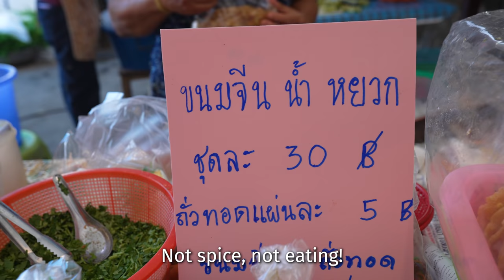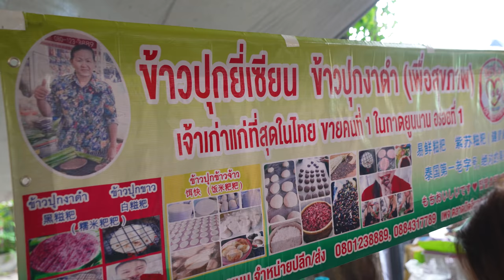Asian Street Food - EGG NOODLES + SAMOSAS! | Friday Morning Market in Chiang Mai, Thailand!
CHIANG MAI, THAILAND - One of the hidden gems when it comes to local markets and street food in Chiang Mai, is the Friday morning Yunnan tribal market. Every Friday morning you’ll discover a friendly market where minority groups, often with roots in Yunnan, China, gather to sell food.

Some come from the countryside where they bring rare ingredients, and others sell family favorite dishes. You’ll also find a good range of Halal food ready to eat. So today we’re going on a street food tour of the Friday morning market in Chiang Mai.

I started at the beginning of the market first with a walk around the market to see the colorful ingredients. I love seeing all the different Yunnanese pickles and preserves, and all the different roots and herbs that go into cooking. In the center of the market you’ll find a few samosa stalls selling halal snacks.

Next I tried a Burmese mohinga which is a fish stew over rice noodles topped with herbs and crispy lentil fritters. It’s an amazing dish and goes down great for breakfast. I also especially loved the khao buk nga - rice cakes grilled and filled with sesame paste.

Finally to end this street food tour, we sat down in the food court for a few bowls of Shan style noodles and split pea porridge.

If you enjoy exploring local markets and learning about different cultures, the Friday Yunan market is a fantastic place to visit when you’re in Chiang Mai.